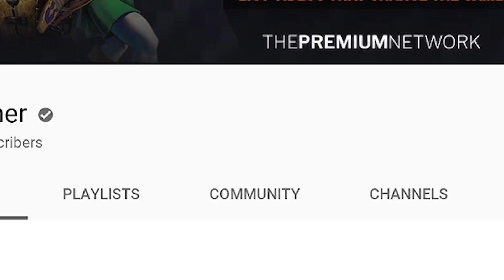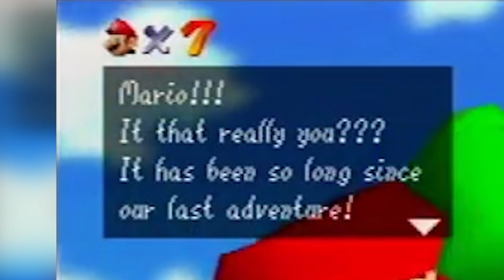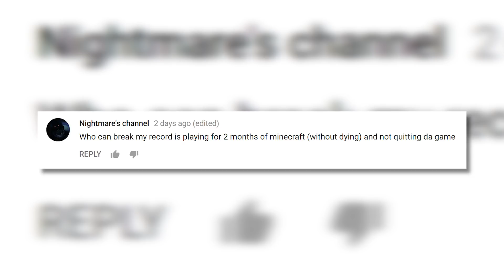Mario FAILS You Have To See To Believe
RETRO SUPER MARIO FAILS - With a sneak peek at a brand new glitch from Super Mario Odyssey

Mario has been around for over 30 years and that’s given Nintendo a lot of time to get it right. But that doesn’t mean that there hasn’t been some serious growing pains in the process. Whether it’s weird glitches with Super Mario Brothers for NES, or speech mistakes from Yoshi in Super Mario 64, there is always a Fail right around the corner with Retro Mario.

WHAT DO YOU THINK: Are these fails embarrassing enough? Do you know more, even WORSE fails out there in the Nintendo world?

Have the next amazing video idea?

Script by: Wesley Beach
Voice Over by: Wesley Beach
Edited by: Wesley Beach